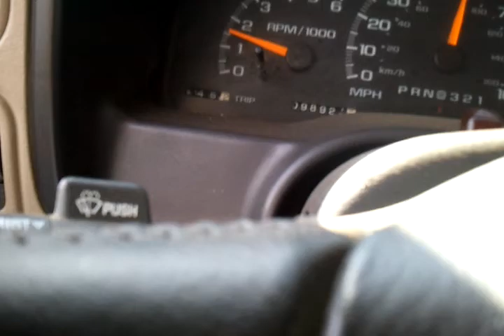A drive past Nicksville (Hereford, AZ) 6-23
Viewing the Monument Fire's devastation first hand.